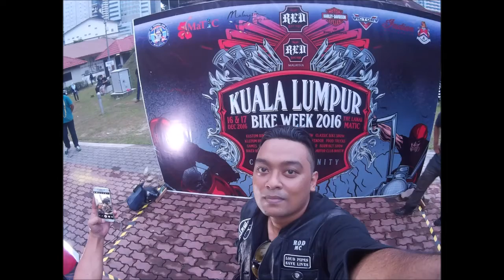klbikeweek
Regal Raptors Owners Malaysia Group ride to KL Bike Week 2016 organize by Reg Garage